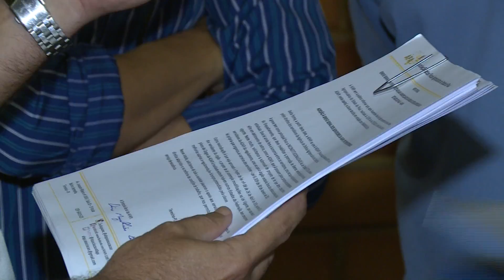AEA destaca a deputada alemã Elisabeth Winkelmeier e Afapi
O presidente da Assembleia Legislativa do Piauí, deputado Themístocles Filho (PMDB), recebe a visita de cortesia da deputada alemã Elisabeth Winkelmeier; Associação dos Ficais Agropecuários do Piauí, reivindicam por melhorias na categoria. Estes são os destaques desta edição do Assembleia em Ação.